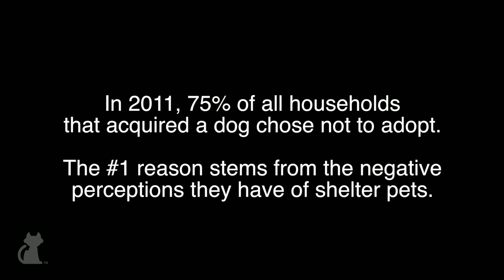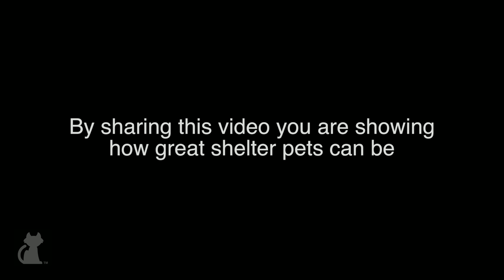Bronco the Scarred Dog - Tails of Hope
Bronco, the scarred dog, finds his forever home.
Google+: gplus.to/thepetcollective

Bronco, a Rhodesian Ridgeback, is covered in scars.  His soulful, quiet demeanor and his scars makes him hard to adopt out at Best Friends Animal Society, but Terri sees through the scars and Bronco opens up to her.

Best Friends-Los Angeles is a no kill, non-profit animal rescue.

Special thanks to Best Friends Animal Society - Los Angeles

Segment Producer: Dawn Poomee
Associate Producer:  Brittni Brown, Matt Pagourgis
Editor:  Dawn Poomee, Kate Reynolds
Titles:  John Borges